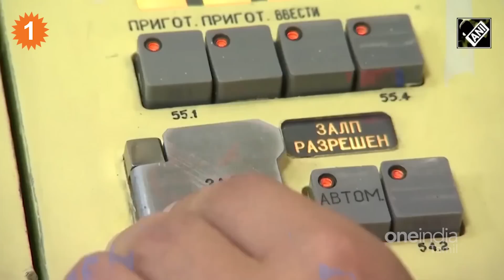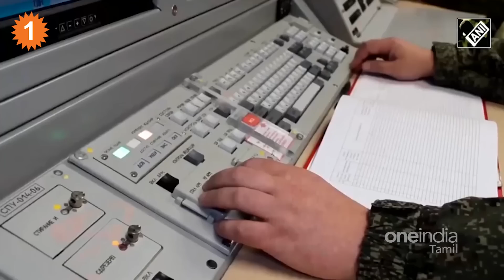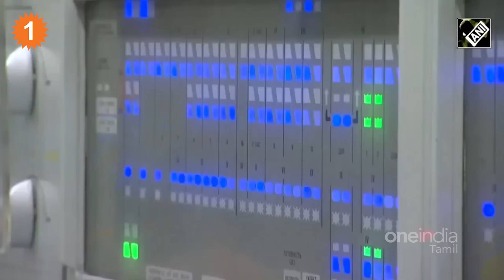"அணு ஆயுதம்!" Putin போட்ட திடீர் உத்தரவு | China வேலைத்தனம்! முதலில் Britain..இப்போ France *Defence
Defence news in tamil | defence with nandhini

0:00 Intro
0:19  Putin watches first Russian nuclear drill since invasion of Ukraine
3:31 China Recruiting French Military Pilots To Train PLA Aviators For Carrier-Based Ops
5:22 North Korea tensions: Why is Kim Jong-un upping the pressure?

1 Putin watches first Russian nuclear drill since invasion of Ukraine
2 China Recruiting French Military Pilots To Train PLA Aviators For Carrier-Based Ops
3 North Korea tensions: Why is Kim Jong-un upping the pressure?